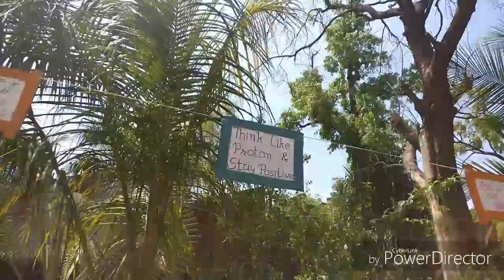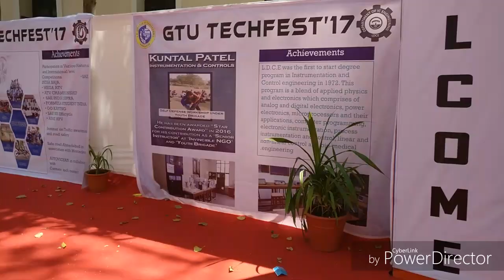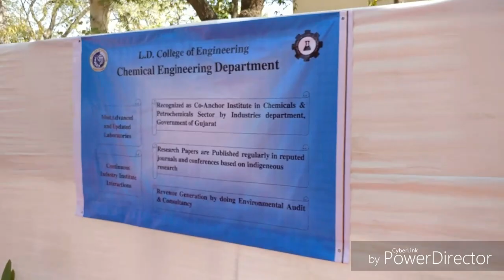gtu central techfest 2017 || l.d. college of engineering || Ahmedabad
This vlog is about gtu central techfest 2017
Which was organized at  l.d. college of engineering on 30-31st march  Ahmadabad
Several event was organized only few event are capture in the video